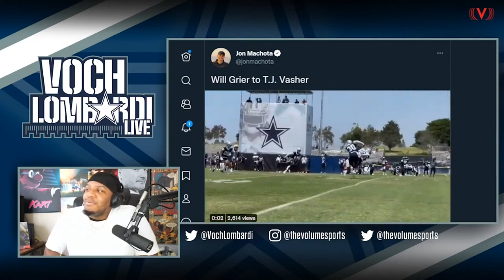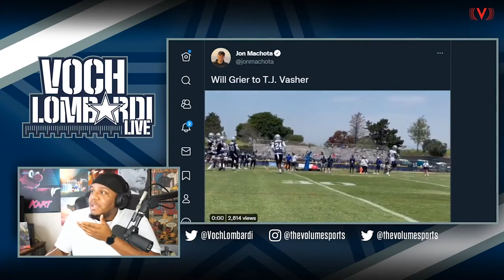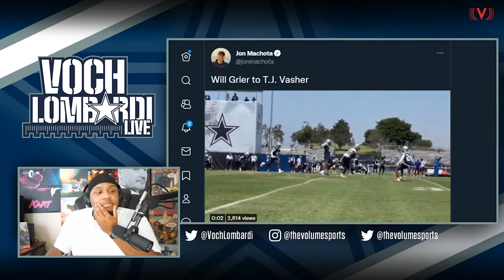How Dak clicks with new weapons Jalen Tolbert, James Washington & T.J. Vasher | Voch Lombardi Live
After 2 days of training camp for the Dallas Cowboys, Voch breaks down how Dak is clicking with his new weapons Jalen Tolbert, James Washington & T.J. Vasher.

Premium Beat
License this Music:
Shanghai Sunset
By Chill Study